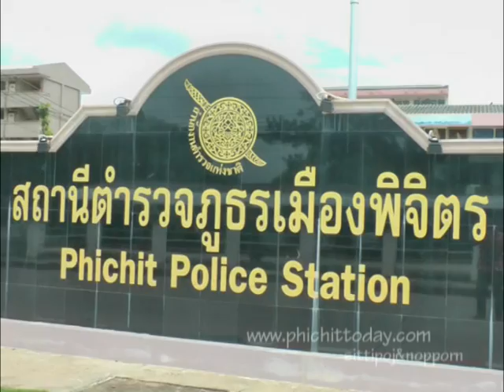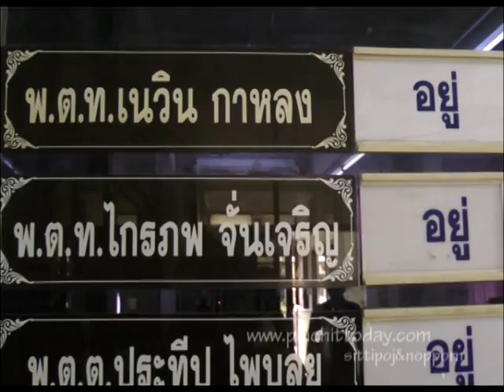ชาวนาพิจิตรถูกโรงสีโกงแจ้งความแน่นโรงพัก